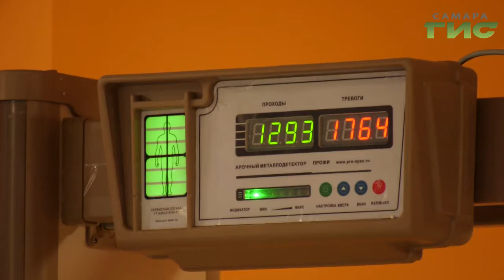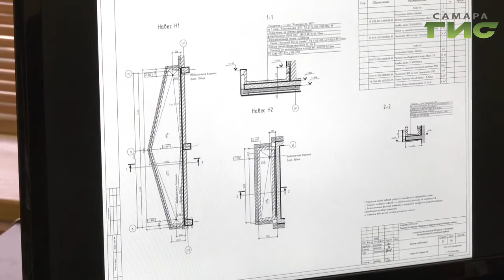Земельный участок для строительства школы на 5-й просеке стал муниципальной собственностью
Школе на 5-ой просеке - быть! Земельный участок под строительство образовательного учреждения в Самаре  будет безвозмездно передан из Федеральной - в Муниципальную собственность. Соответствующее распоряжение подписано - руководителем территориального управления Федерального агентства по управлению государственным имуществом в Самарской области. Подробности строительства расскажет Андрей Горгуленко.